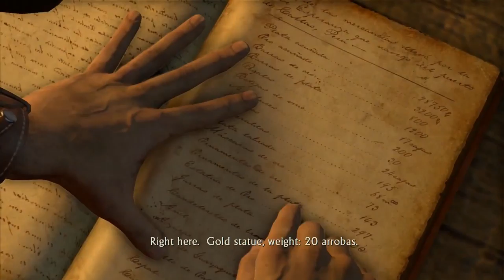Uncharted Drake's Fortune Walkthrough On the Hunt